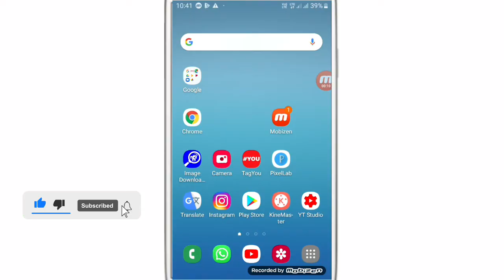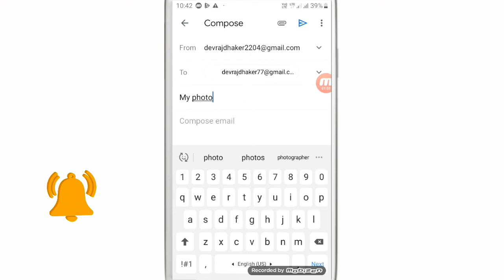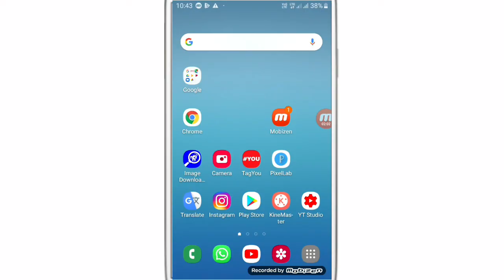How to Send Pictures on Gmail in 2021 | Send Images on Gmail From Phone | Android | iPhone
WhatsApp channel How to Send Pictures on Gmail in 2021 | Send Images on Gmail From Phone | Android | iPhone